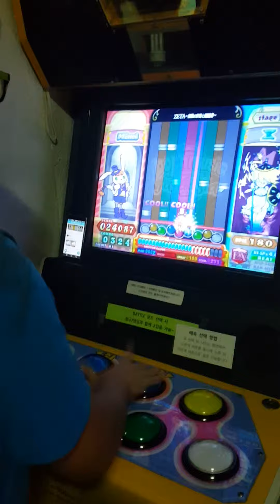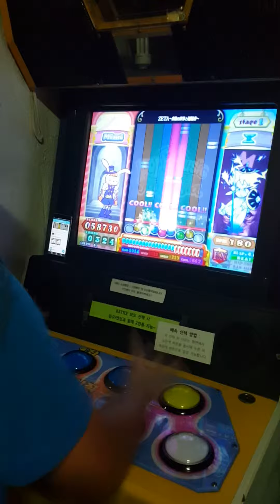[pop'n music] ZETA~素数の世界と超越者~ (EX/48) Clear!!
PLAYER : KIMSG

뽀록잼ㅋㅋㅋㅋㅋㅋ